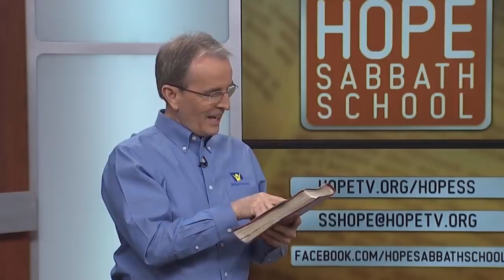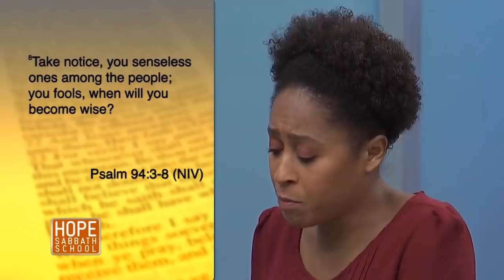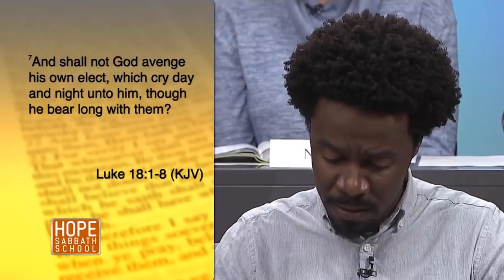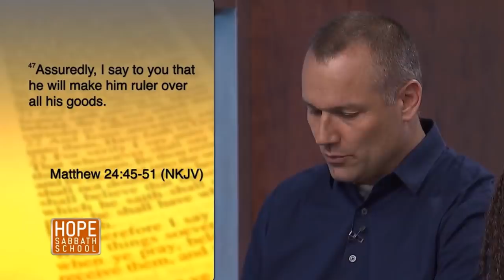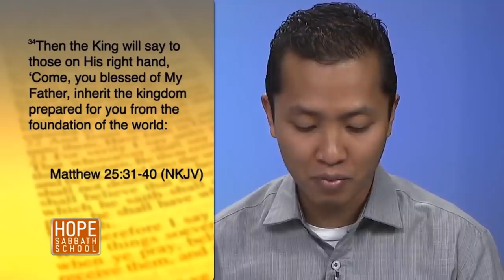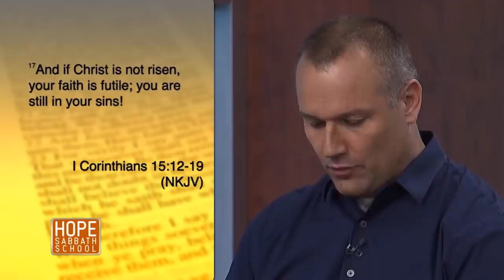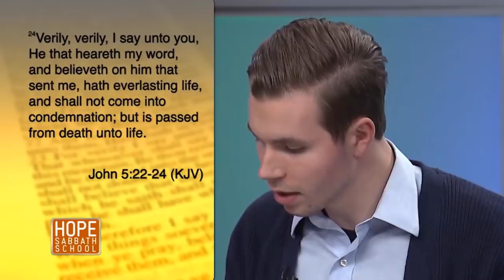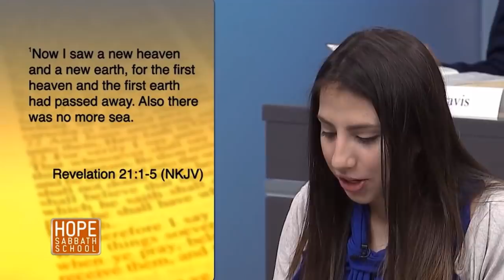Hope Sabbath School Lesson 11 Living the Advent Hope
Hope Sabbath School Lesson 11 Living the Advent Hope.  And you are invited to participate in online discussions of the lesson at SabbathSchoolNet.blog